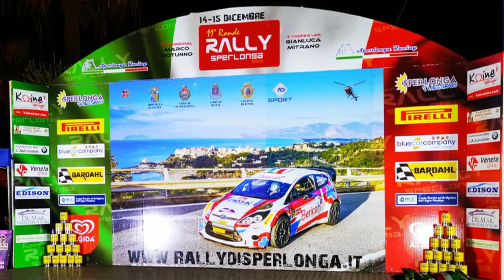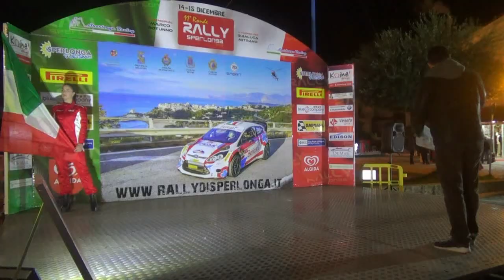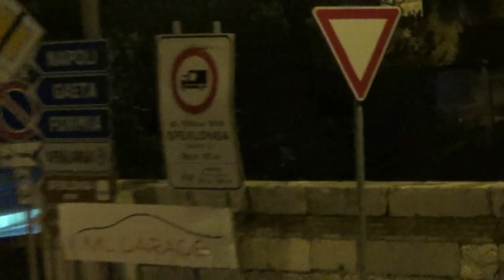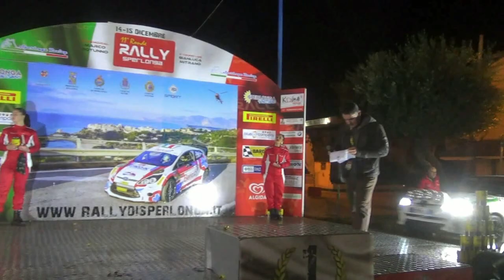SECONDINO AGOSTINO-MARROCCO GABRIELE esterne 11° RONDE di SPERLONGA 2019 BY TOP VIDEO